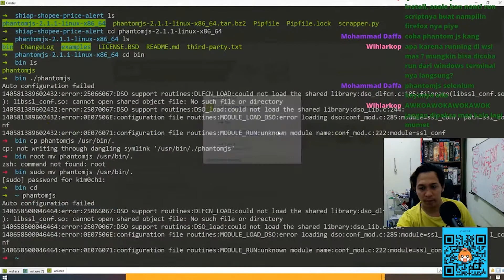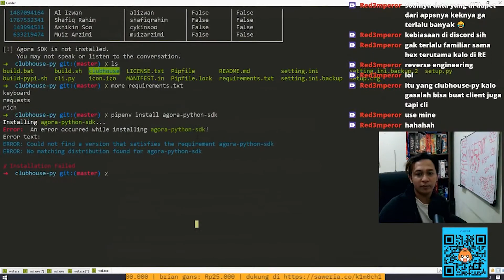ShortStream - WSL bawa sial ahaha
maafkan ini hanya salah satu short stream dari live code stream ku di atau di channel ini,
buat lihat jadwal streamku, cek twitter ku @BukanYahya